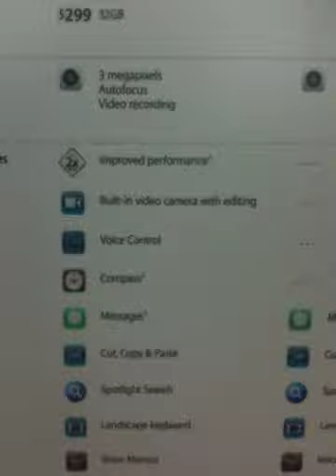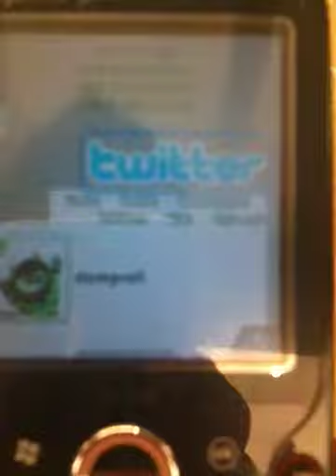iPhone 3gs video recording feature test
At the 5th ave apple store, NYC
testing out the video recording capabilities.
this video was recorded and uploaded from a demo iphone 3gs.